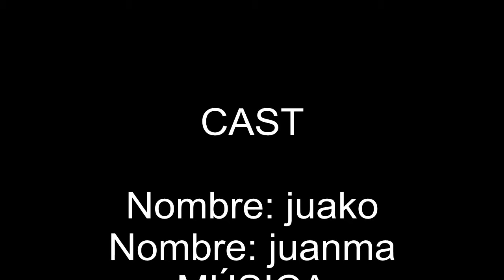Welcome SKATE AND PIRATES BREWERS trailer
somos nuevos en esto!! :D haci que muy pronto nuestros videos :D estarán en youtube ^_^